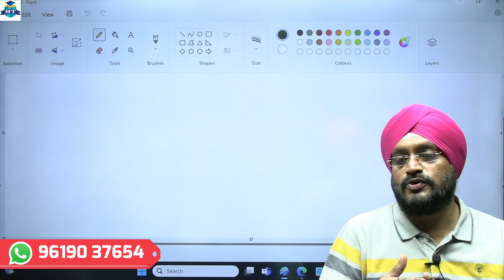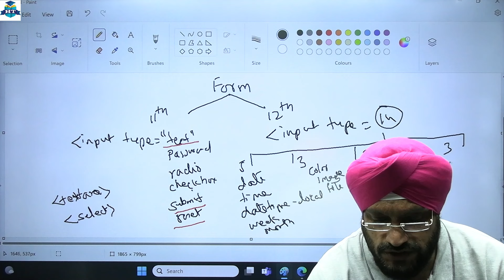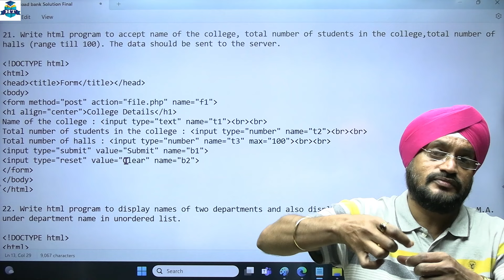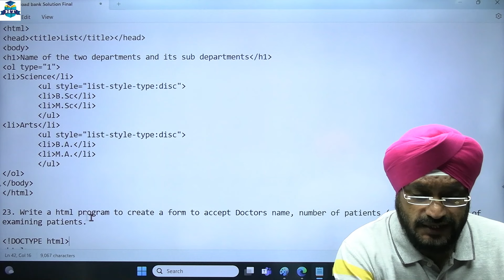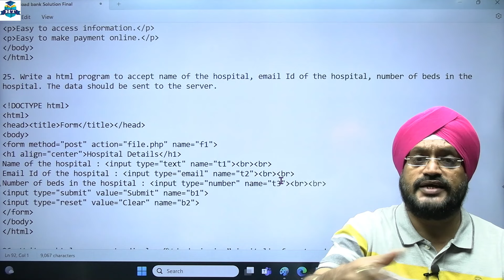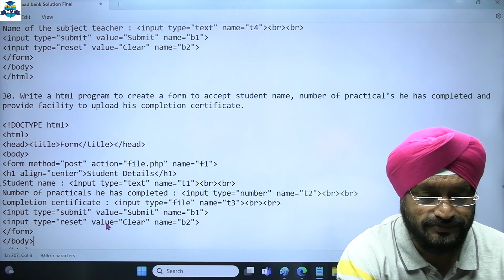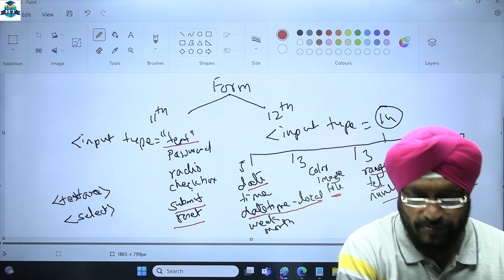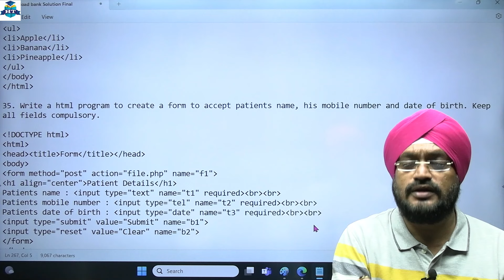12th IT | Information Technology | Lecture 4 | Q.8 Coding | Prof. Gurumit Singh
12th IT | Information Technology | Lecture 4 | Paper Pattern | Q.8 Coding | Prof. Gurumit Singh

👉12th IT | Information Technology | Prof. Gurumit Singh👈

| Thanks |